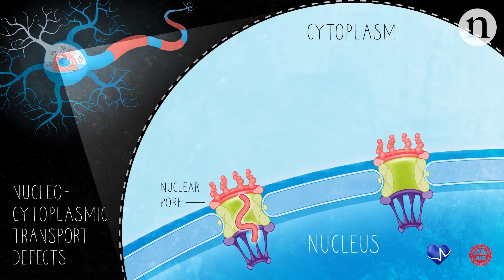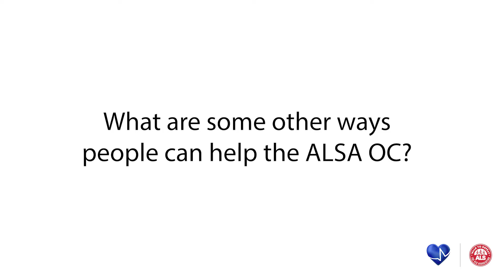A-Tech Cares | ALS Association Orange County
ALS, or amyotrophic lateral sclerosis, is a progressive neurodegenerative disease that affects nerve cells in the brain and the spinal cord.

In an effort to help those struggling to pay for costly expenses associated with ALS, A-Tech has partnered with the ALSA OC to raise funds and awareness for those in need.